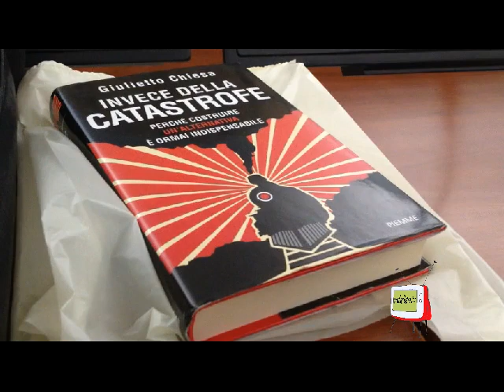Pesaro - Sala del Consiglio comunale, intervista a Giulietto Chiesa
Giulietto Chiesa, in occasione dell'incontro tenuto a Pesaro presso la sala del Consiglio comunale il 18 ottobre 2013, per la presentazione del suo libro "Invece della catastrofe",  ha fatto un'analisi impietosa delle problematiche che pesano sull'occidente, legate al forsennato sfruttamento della risorse minerarie, idriche ed alimentari del pianeta, ormai prossime all'esaurimento. Secondo l'autore del libro l'insufficienza di tali risorse spingerà i paesi più potenti ad usare la forza per l'accaparramento delle risorse necessarie alle rispettive popolazioni al punto che potrebbe essere imminente un terzo conflitto mondiale.